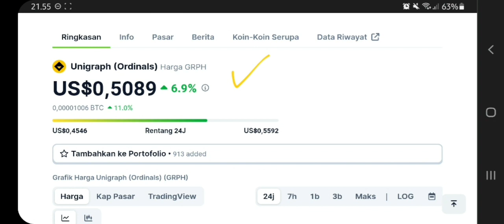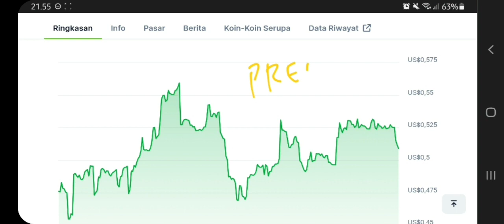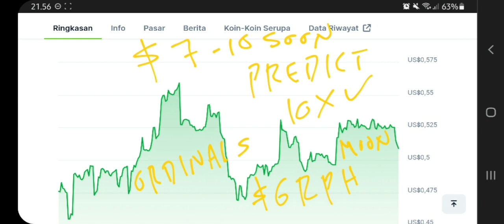GRPH COIN TO THE MOON‼️ UNIGRAPH (ORDINALS) PRICE PREDICTION $10 IS REAL⁉️ BEST HIDDEN GEM CRYPTO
unigraph (ordinals) crypto pump